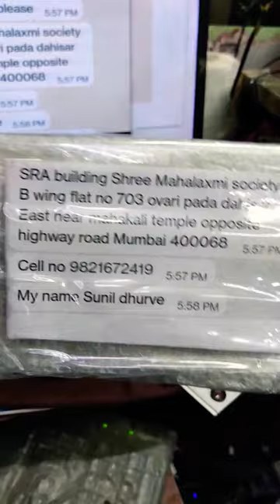Delhi to Mumbai cufflinks button.